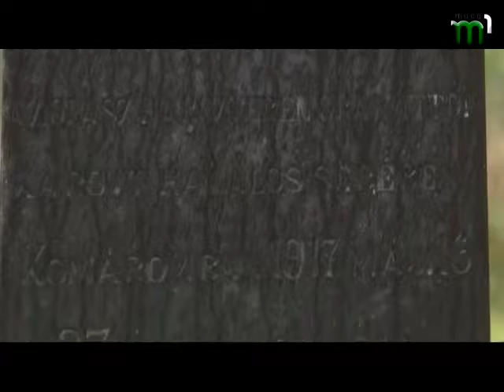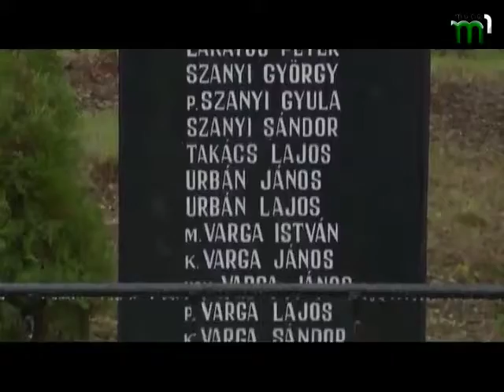Новини угорською мовою (20.10.2016)